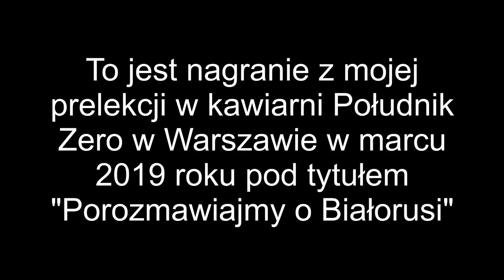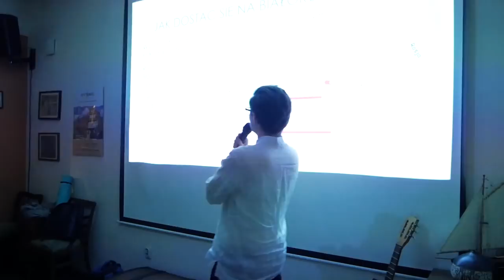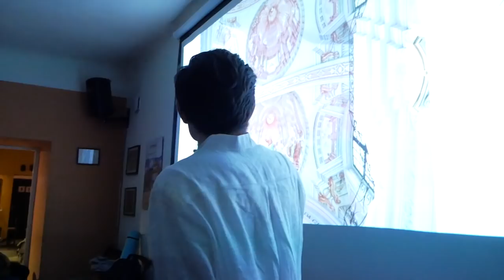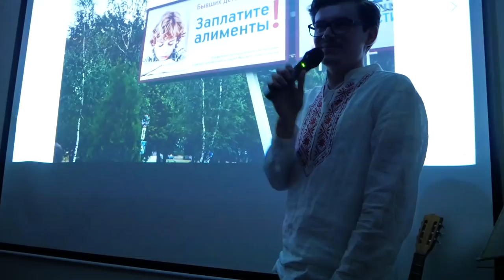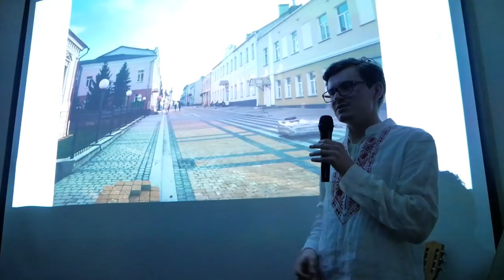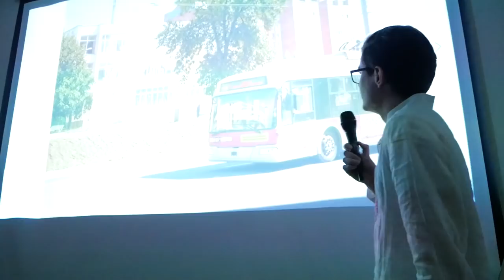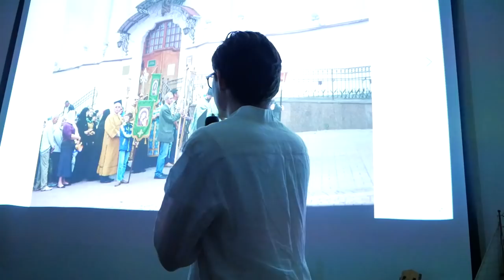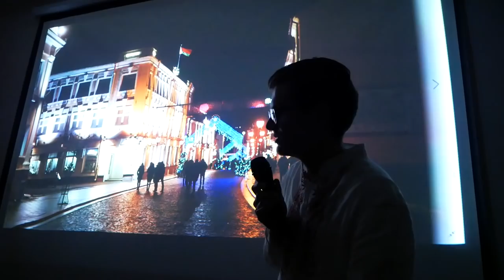Porozmawiajmy o Białorusi - zapis prelekcji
Jest to zapis mojej prelekcji w kawiarni Południk Zero w Warszawie, która odbyła się 25 marca 2019. Ponad godzina informacji na temat Białorusi, jej specyfiki i własnych doświadczeń z kilku pobytów na jej terytorium.